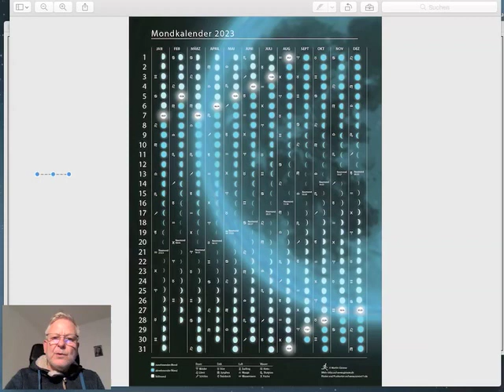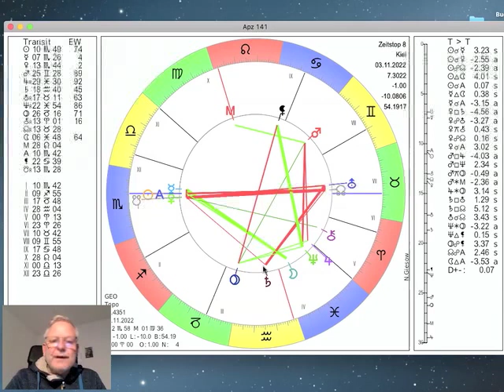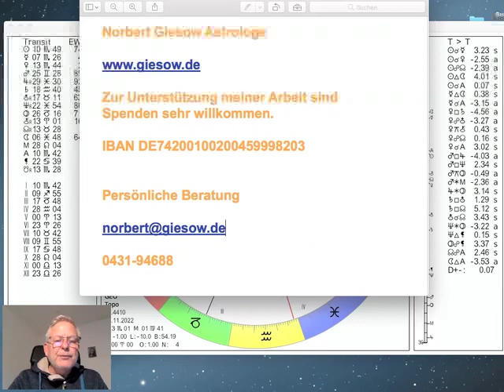Tageshoroskop Donnerstag 3. November 2022 "Jupiter in den Fischen"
und präsentieren das Tages-Horoskop vom 03. Am 20. Dezember wechselt er wieder in den Widder. Wie wirkt sich das aus? Der Mond bewegt sich heute auch durch die Fische, wechselt in der Nacht zum Sonnabend in den Widder, mehr dazu im Video...

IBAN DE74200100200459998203